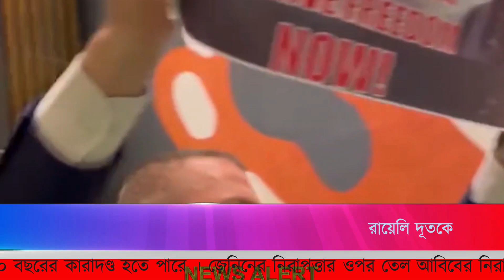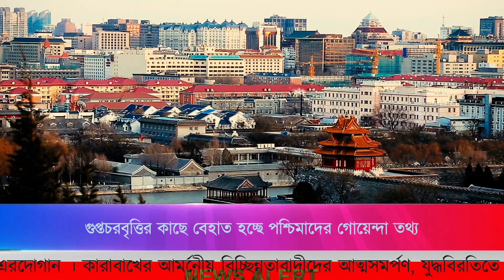এই মাত্র পাওয়া সর্বশেষ আন্তর্জাতিক খবর September21,2023 BAC World News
এই মাত্র পাওয়া সর্বশেষ আন্তর্জাতিক খবর September21,2023 BAC World News  | Latest News

আলোচিত সব খবর

Note :-- BAC World News আন্তর্জাতিক সংবাদ Bangla Breaking Channel International

This channel may use some copyrighted materials without specific authorization of the owner but contents used here falls under the “Fair Use” as described Copyright Disclaimer under section 107 of the Copyright Act 1976, allowance is made for “fair use” for purposes such as criticism, comment, news reporting, teaching, scholarship, education and research.